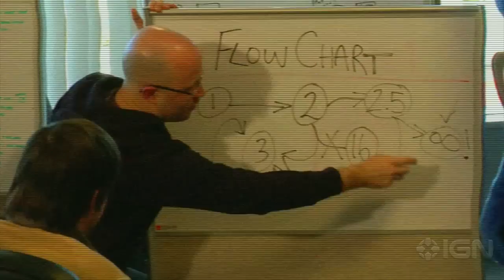Swarm: Swarmite Sensitivity Training Trailer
Get ready for the new platform puzzle game Swarm, where players send countless Swarmites to their death! See some sensitivity training Swarmite style.